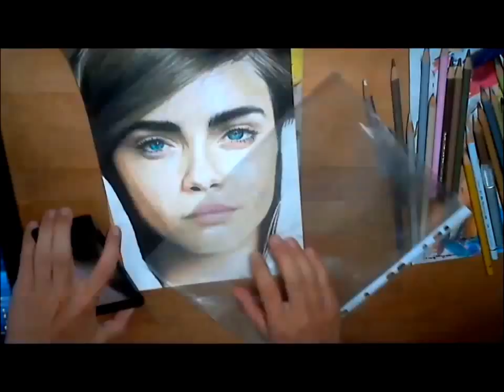Cara Delevingne SpeedDrawing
Hi there this is my first Video :)
You can put your own favorite Music in the Backround :)
And please adjust the Video speed to your own comfort.

I have been drawing Cara Delevingne for 6h and 50 min. With Farber-Castell Polychromos Pencils.

And pls give me some tipps.

Thanks